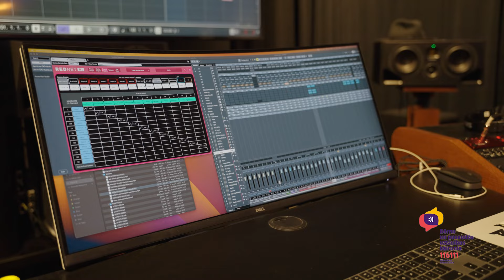Viens vārds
Izpilda: Marika Čakša, Amanda Solovjova

Ikdienu mostos ar prieku es
Zvaigžņu sega uz palodzes
Šodiena tiešām ir vislabākā

Bet reizēm šķiet, ka pasaulē
Trūkst mīļas saujas, kas paauklē
Ikvienam no mums ir jāspēj
Saprasties

Vienaldzības akā mēs nedrīkstam noslīkt
Ir nepieciešams palīdzēt, kad otram elpas trūkst
Ir mūsu sirdis atvērtas ikvienam cilvēkam
Nestāvēsim malā, steigsim otram palīgā

Pietiks raustīt un apsaukāt
Viens vārds ir spējīgs pasargāt
No tumšas domas
Kas prātu jauc

Mūzikas video:
Režisore - Aija Strazdiņa-Ratinska (JUMP Studio)
Operators - Daniils Pušpurs
Montāžas režisore - Guna Ošiņa (JUMP Studio)
Gaismotājs - Daniils Pušpurs

Videoklips filmēts - Ierakstu studija "Rock Shelter"